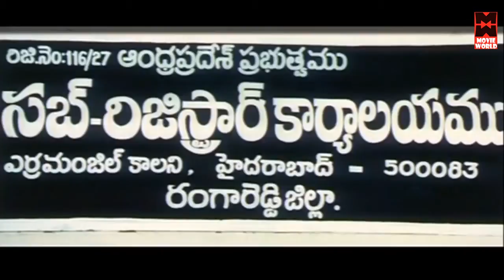Oriya Movie Full || Satrubinasaka || Ravi Teja,Shriya Saran || Odia Movie Full Mini Movie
Satrubinasaka is a 2015 Odiya movie directed by Rasool Ellore. The film stars Ravi Teja and Shriya Saran in the lead roles. The film was dubbed in Hindi as The Return of Sikander.
Krishna Lanka is an island in Godavari districts. The only way of commuting to that island is by boats. Lots of people die due to bad weather conditions while they travel. Krishna Lanka's President Bullabbai (Vijay Kumar) wants to have a bridge to that island which costs several crores. He asks his IAS friend Venkata Ratnam (Prakash Raj) to make his dream come true. Even 20 years after Venkata Ratnam leaving the village, there is no news about the bridge. Bullebbai sends his son Chandu (Ravi Teja) to Hyderabad to meet Venkata Ratnam and learn the progress. After coming to Hyderabad, Chandu realizes that Venkata Ratnam is very money-minded and is least bothered about the bridge. The rest of the story is all about how Chandu makes Venkata Ratnam get the bridge approved by the government.

This Malayalam You Tube Movie Channel (Movie World Entertainments)contains copyright/Classic/Evergreen/Exclusive/­­­Official/odia movie full,oriya movie full,oriya album songs,oriya movie songs,oriya comedy,odia movie full 2014,odia new movie full 2014,oriya movie full 2014 new,oriya jatra full video

Movie World Other Channels : Recommended For You